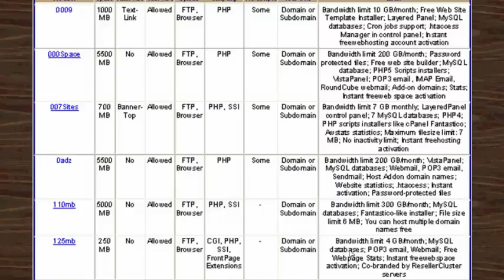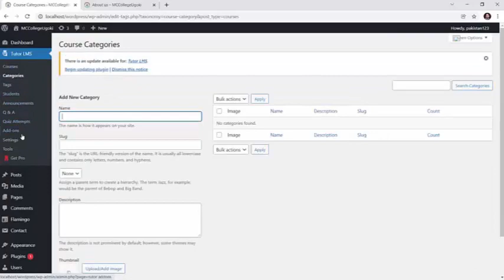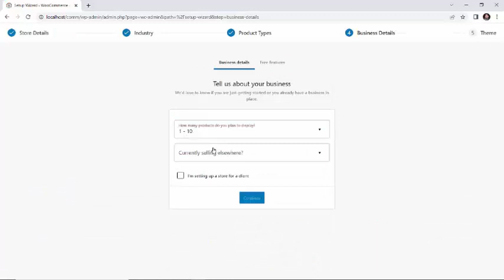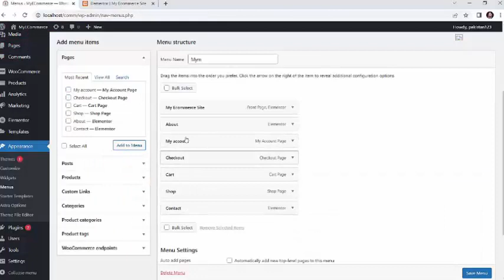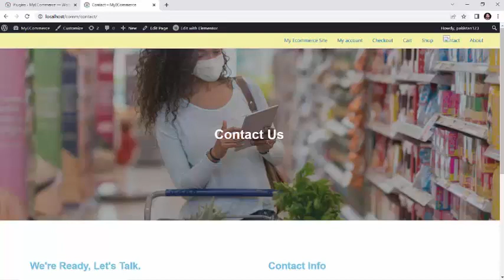Introduction to Web Designing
Learn Web Designing only in two months (MC College Ugoki)